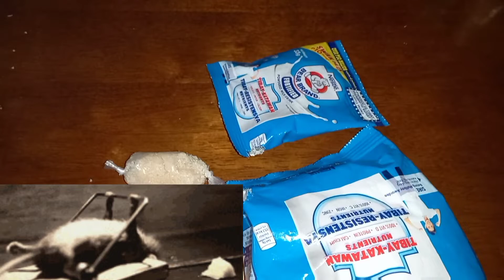NAKAABOT NA NG BATANGAS ANG FRENNY NG LAHAT MADAM@Rosejam11